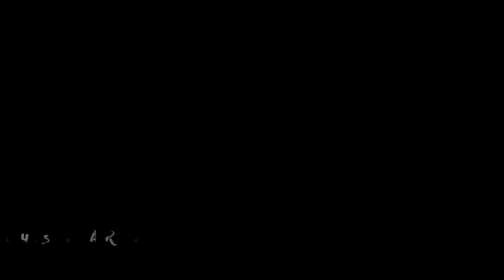Luis MARÍN | PES 2017 PS4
Comparte, dale "Me Gusta" y disfrutemos todos de PES

Theme Information:
Title: Oreo
Artist: Milkshake
Album: Oreo (Kill The Copyright Release)